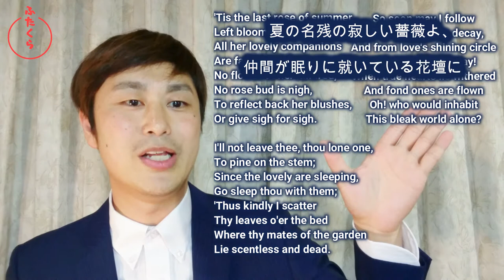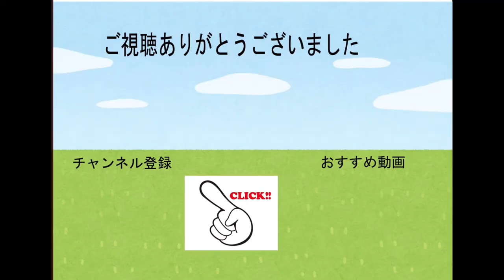「庭の千草」【解説・演奏・カラオケ伴奏】一緒におうちで演奏会しよう！vol.5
外に出かけられない。歌いたい。そんな方向けに作ってみました。
アドバイス、リクエストあればコメント欄に書き込んでいただけると嬉しいです。

コンサート初心者大歓迎「佐倉駅前クラシック」
はじめ　と　たつお
二人のクラシックの会

今回は「庭の千草」
ふたくら配信にスペシャルゲスト登場！！！
お家でミュージカル女優さんとハモれます！！

実はドラマおしんにも使用されていました。
元になった『夏の名残のバラ』も
歌詞がずんと心に来ます。
名曲は何年たっても色褪せない。